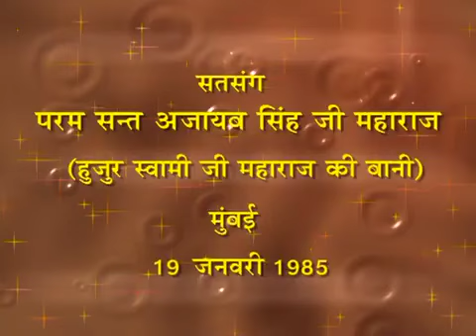27 Oct 2023 Zoom Morning Satsang ( 19 Jan 1985 Punjabi Satsang )